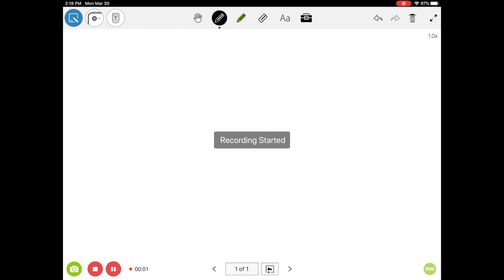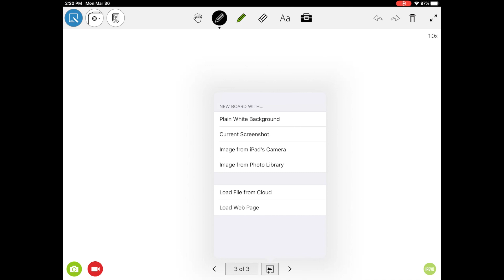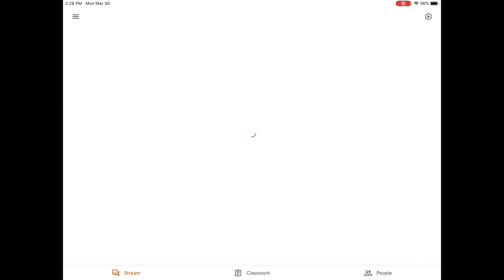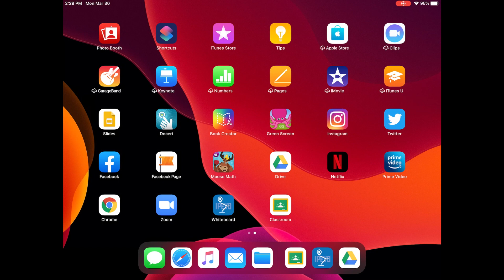Whiteboard App- Ipevo